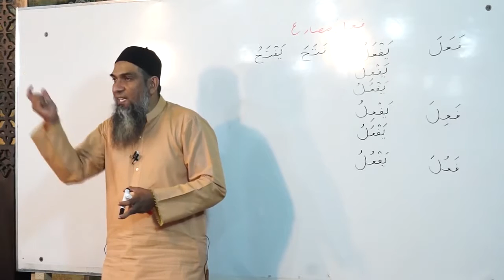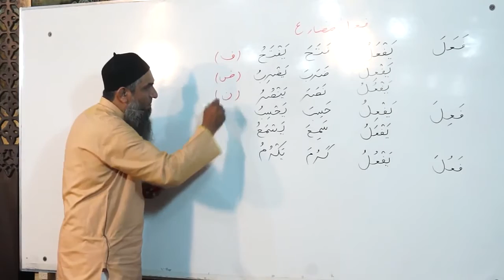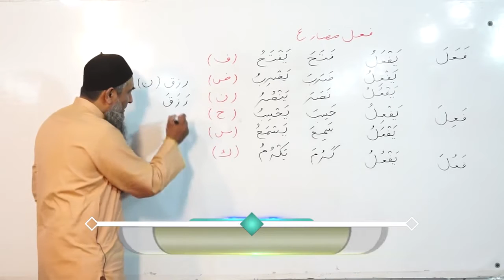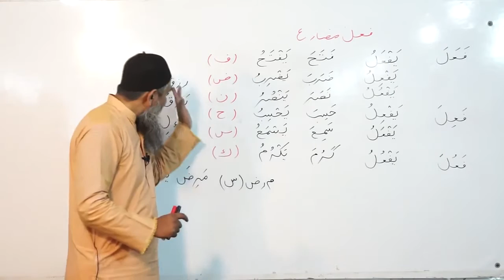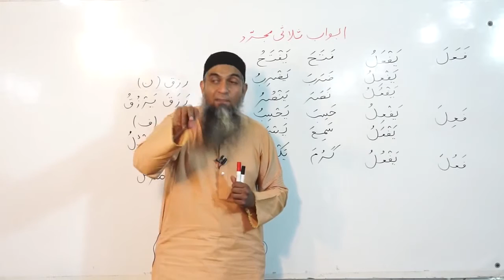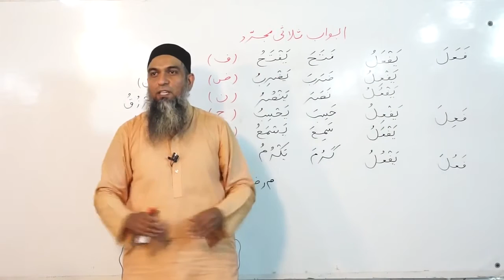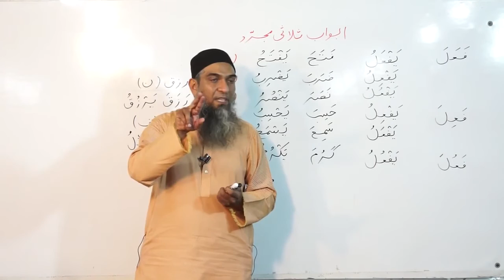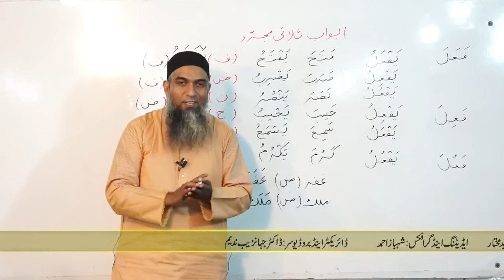Lecture 58 - Quran Arabic As Easy as Urdu By Aamir Sohail